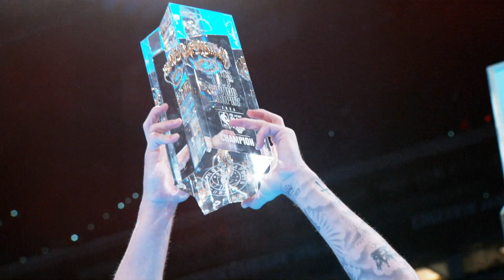All-Access: Mac McClung Wins 2024 AT&T Slam Dunk Contest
Return of the Mac! Take an all-access look back at ATTSlamDunk as Osceola Magic star Mac McClung defended his crown to win a second consecutive Slam Dunk title.

The NBA G League is the NBA's official minor league. Fans can get a glimpse at the players, coaches and officials competing to ascend to the NBA's rank. With a record 50 percent of players on start-of-season NBA rosters boasting NBA G League experience when the 2023-24 season tipped off in October, the NBA G League YouTube Channel is the best place to see the future now. Today's G League is Tomorrow's NBA.

The NBA G League consists of 31 teams, 29 of which are singly affiliated with an NBA franchise: Austin Spurs (San Antonio Spurs), Birmingham Squadron (New Orleans Pelicans), Capital City Go-Go (Washington Wizards), Cleveland Charge (Cleveland Cavaliers), College Park SkyHawks (Atlanta Hawks), Delaware Blue Coats (Philadelphia 76ers), Grand Rapids Gold (Denver Nuggets), Greensboro Swarm (Charlotte Hornets), Indiana Mad Ants (Indiana Pacers), Iowa Wolves (Minnesota Timberwolves), Long Island Nets (Brooklyn Nets), Maine Celtics (Boston Celtics), Memphis Hustle (Memphis Grizzlies), Motor City Cruise (Detroit Pistons), Oklahoma City Blue (Oklahoma City Thunder), Ontario Clippers (LA Clippers), Osceola Magic (Orlando Magic), Raptors 905 (Toronto Raptors), Rio Grande Valley Vipers (Houston Rockets), Rip City Remix (Portland Trail Blazers), Salt Lake City Stars (Utah Jazz), Santa Cruz Warriors (Golden State Warriors), Sioux Falls Skyforce (Miami Heat), South Bay Lakers (Los Angeles Lakers), Stockton Kings (Sacramento Kings), Texas Legends (Dallas Mavericks), Westchester Knicks (New York Knicks), Windy City Bulls (Chicago Bulls), and Wisconsin Herd (Milwaukee Bucks). The league is rounded out by two independent teams in G League Ignite and Mexico City Capitanes.